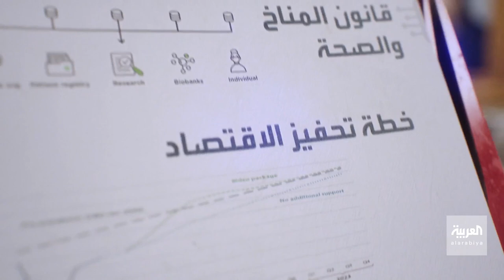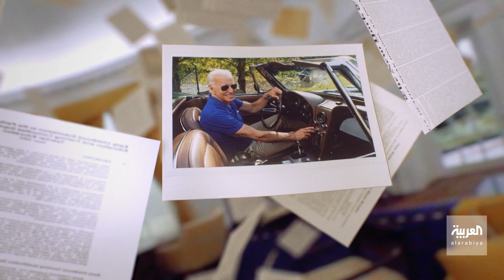التغطية مستمرة | تواصل السباق الانتخابي.. والأميركيون يصوتون بكثافة